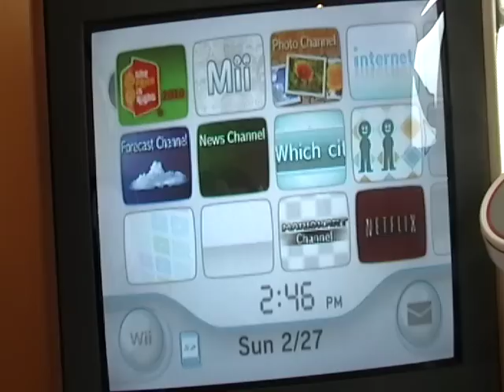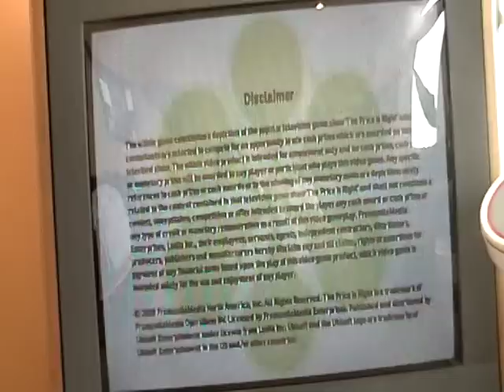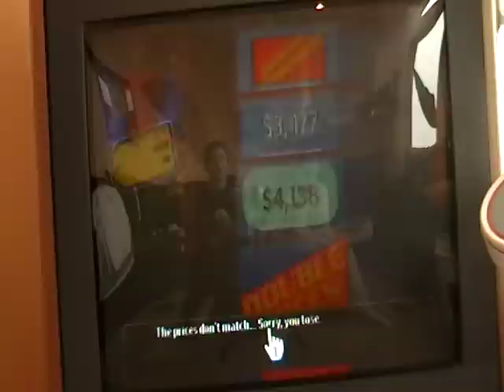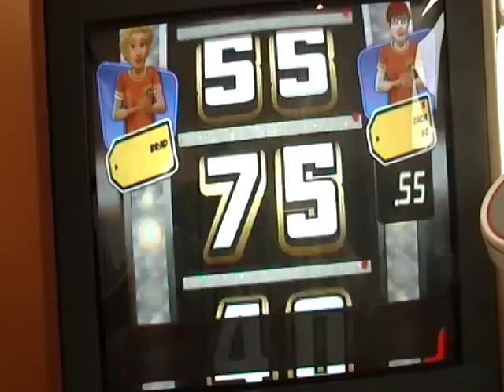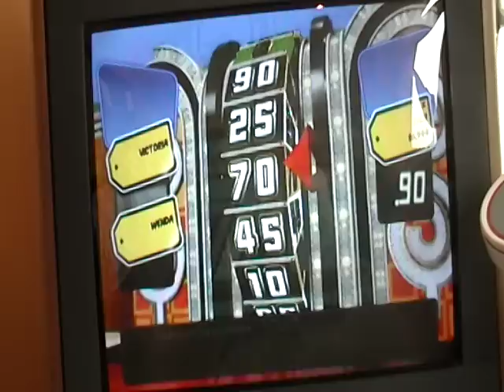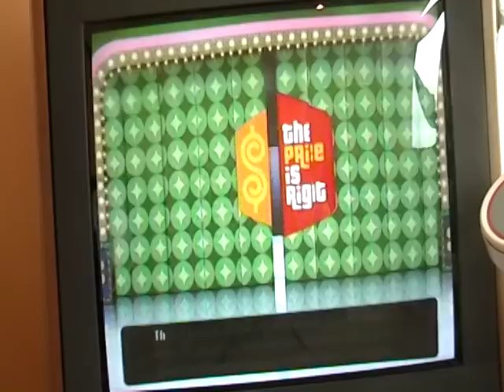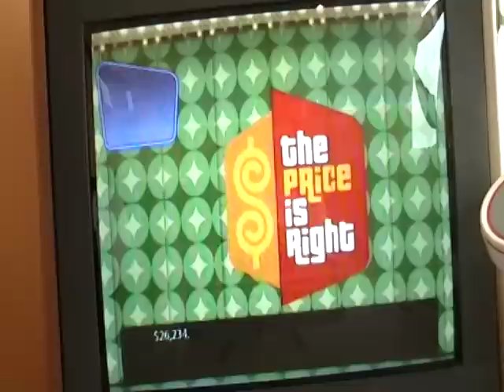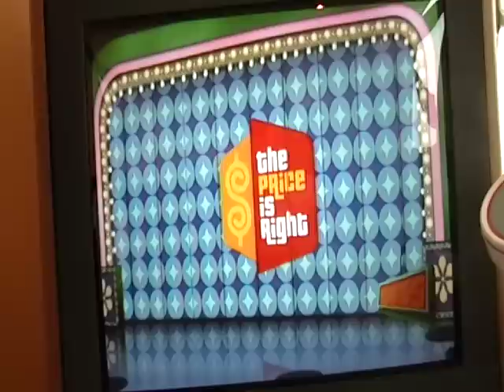The ZachMan Show Episode 5 Part 1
This is Part 1 of Episode 5 with my friend Cole.